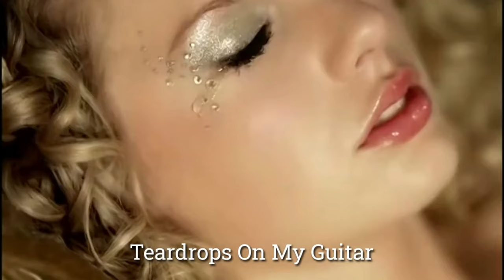taylor swift's debut but it's only my favorite parts 🤠